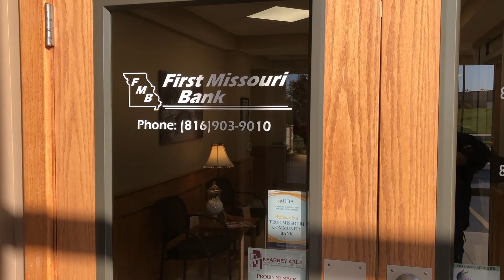First Missouri Bank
They will serve all of your friends and family. Whether your best friend prefers the friendly faces and personal recognition of banking in person or your neighbor would rather rely on the convenience of mobile banking, they have you covered.